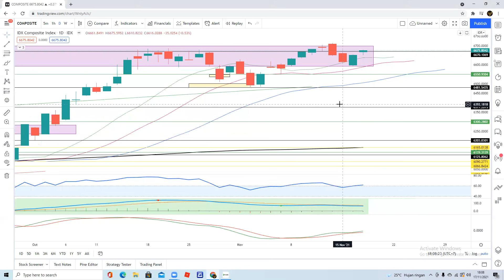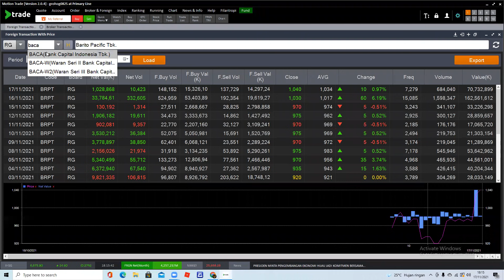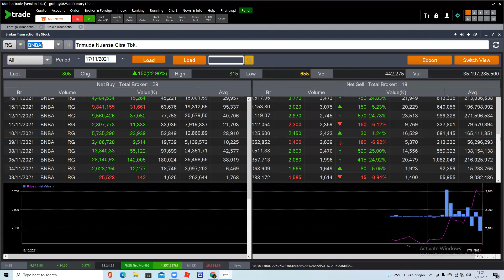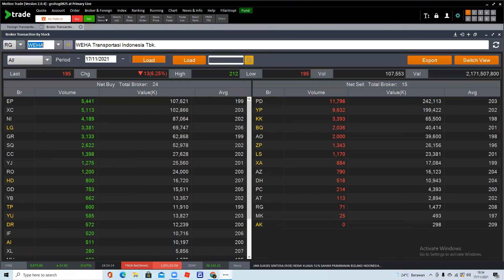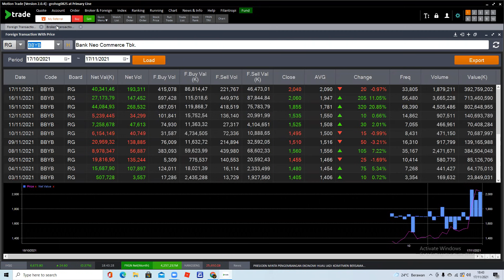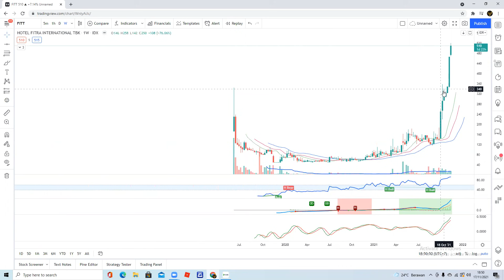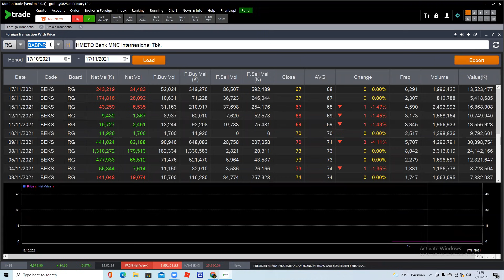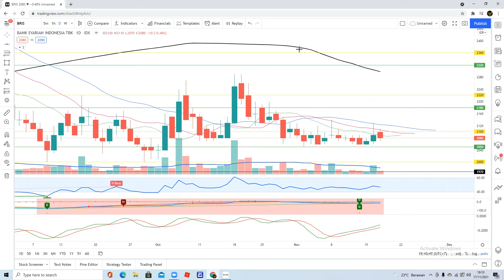ANALISA SAHAM HARI INI - BCIP BRPT BACA JAWA BNBA CPRO MPPA AGRO BNII BBYB BBKP DNAR ADHI SMBR YELO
Terima kasih buat Teman Teman yang masih setia di channel Magic Traders. Di Video kali ini kita akan analisa beberapa saham request teman teman di group telegram dan dari komen youtube. Enjoyyyy

IHSG 0:00
BCIP 1:19
SSMS 3:29
BRPT 5:49
BACA 7:31
JAST 9:50
JAWA 12:03
TNCA 13:42
BNBA 15:59
CPRO 18:28
ASPI 21:00
MPPA 22:12
WEHA 23:59
AGRS 26:02
CCSI 27:56
AGRO 29:30
BNII 31:19
BBYB 33:47
BBKP 35:45
DNAR 37:29
ADHI 38:55
FITT 40:31
SMBR 42:42
MEDC 43:49
BAPA 44:56
ISSP 46:53
SMDR 48:00
BABP 50:20
MAPI 51:46
YELO 53:16
BANK 55:44
BRIS 57:14